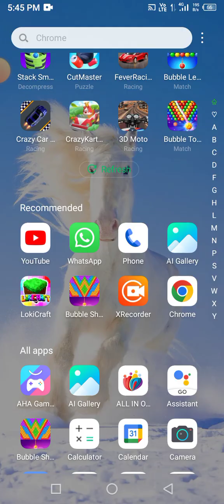new bubble gameplay video winner winner gold coin